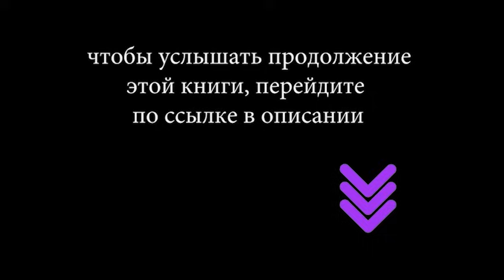Серж Винтеркей Артем Шумилин Ревизор Возвращение в СССР 15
Павел в очередной раз срывает попытку КГБ завербовать его в стукачи. Инна, его сестра оказывается в реанимации после неудачной операции во время родов. Бабушки тут себе женихов присматривают. Родственники в гости приезжают. Сельская пастораль. Еще два автомобиля на подходе. Норковый презент за отвоеванную фабрику.